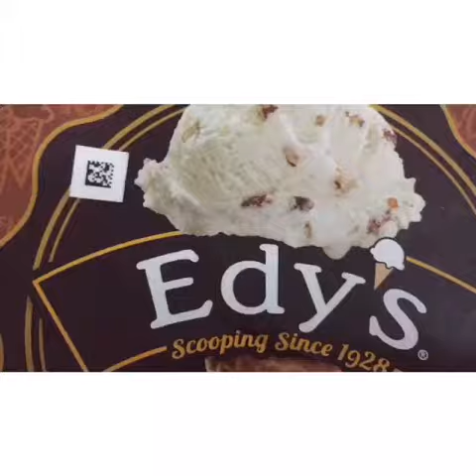How to Make Mango MilkShake? Ramadan Ifter Special.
Happy Sunday Guys.